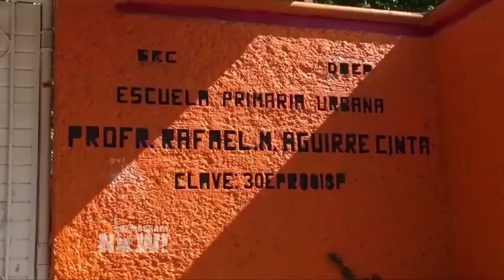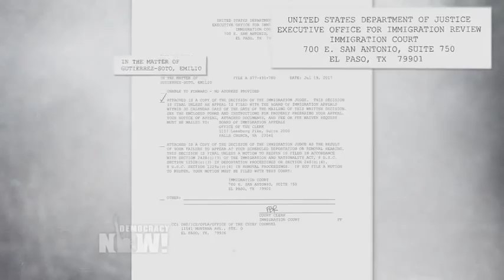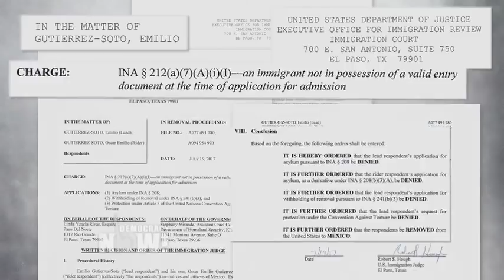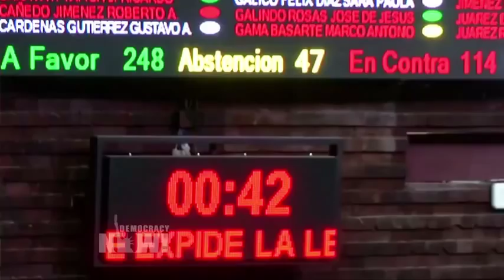Jailhouse Interview: Denied Asylum, Mexican Reporter Emilio Gutiérrez Faces Death If ICE Deports Him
- We look at the danger facing journalists in Mexico and how the U.S. has responded to one of them. This week, Mexican journalist Gumaro Pérez Aguinaldo was assassinated in the southern state of Veracruz, becoming at least the 12th journalist to be killed in Mexico so far this year. Reporters Without Borders says the killing puts Mexico alongside Syria as the most murderous country for journalists. In a broadcast exclusive jailhouse interview, we speak by phone with another Mexican journalist: Emilio Gutiérrez Soto, who is fighting his deportation to Mexico as he is being held in a U.S. detention center in El Paso, Texas. Gutiérrez first sought asylum in the United States in 2008 after receiving death threats for reporting on alleged corruption in the Mexican military. He was detained then and eventually released while his asylum appeal was pending. The Trump administration denied asylum to the award-winning reporter last week. We also speak with his lawyer, Eduardo Beckett.